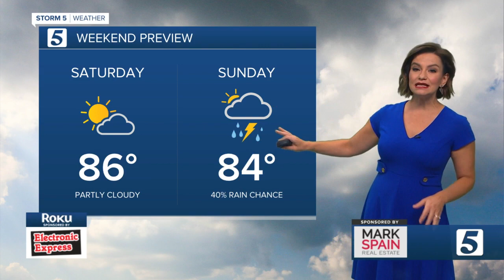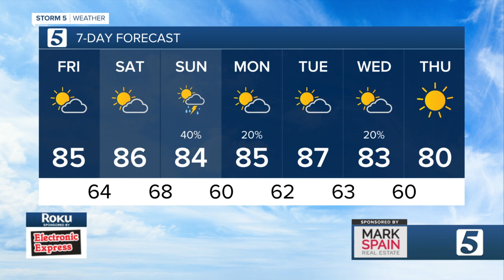Bree's evening forecast: Thursday, September 2, 2021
Bree Smith's evening forecast for Thursday, September 2, 2021.